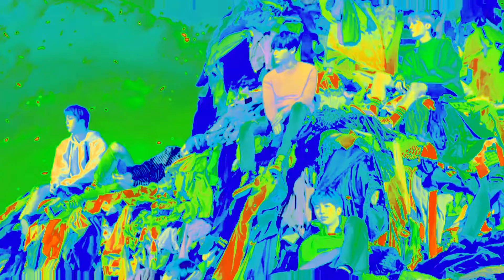i was gonna clean my room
lolololol